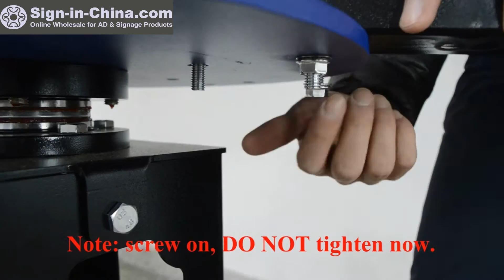How to Install the 4 Color 4 Station/ 6 Color 6 Station Screen Printing Machine?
Install Video of the 4 Color 4 Station/6 Color 6 Station  Micro-Registration Screen Printing Machine